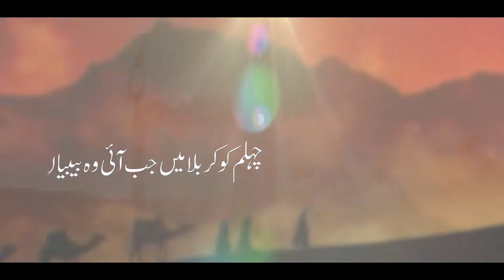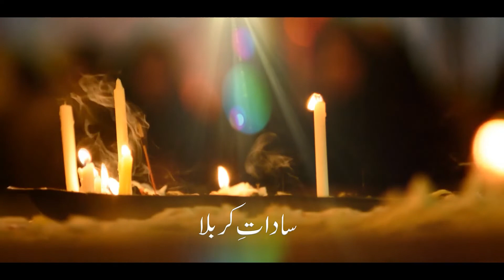Sadaat e karbala | ساداتِ کربلا | Hassan Jan Ali | Nadeem Sarwar | Muharram 2022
Recited By: Hassan Jan Ali
Noha: Sadaat e Karbala
Poetry: Mir Anees
Audio: SDS Studio
Video: Hussain production
Originally Recited by Nadeem Raza Sarwar
Special Thanks: Khateeb e Ahlebait Syed Hassan Raza Zaidi
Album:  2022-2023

On the arrival of Muharram Many Condolences to Prophet Muhammad (Saww) and Hazrat Fatima Zahra (as) and Especially to Imam e Zamana (AJF).

Album | Muharram 2022 | Muharram 1444